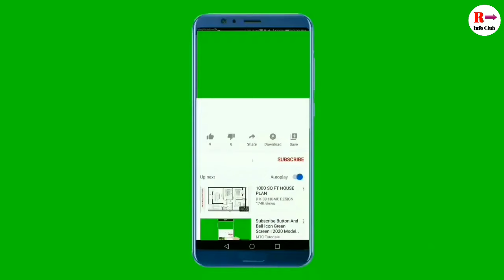MBBS Fees in India Government College | MBBS ki Fees kitni hai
MBBS Fees in India Government College | MBBS Government College Fees | MBBS ki Fees kitni hai

हमें यहां फॉलो करें-

In this video use images and videos taken from non copyright websites
details given below.

Voice over:- Pradeep Maurya